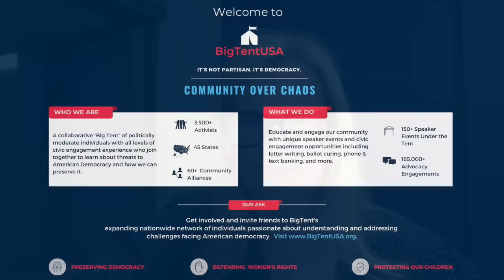Spotlight Speakers: Heather Cox Richardson and Katie Couric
BigTentUSA was thrilled to host historian and popular newsletter author, Heather Cox Richardson, in conversation with award-winning journalist Katie Couric. They discussed Richardson’s new book Democracy Awakening: The State of America; how we got to this perilous point, what our history really tells us about our current crisis and how we make democracy "cool" again.

Season 8 premiered this week with special guest John Stamos!

Katie Couric (@katiecouric) is an award-winning journalist and #1 New York Times best-selling author of her memoir, Going There, which was published in October 2021. She is also a co-founder of Stand Up To Cancer (SU2C) which has raised more than $700 million for cancer research. Couric was the first woman to solo anchor a network evening newscast, serving as anchor and managing editor of the CBS Evening News from 2006 to 2011 following 15-years as co-anchor of NBC’s Today show.
In 2017, she founded Katie Couric Media (KCM), which has developed a number of media projects, including a daily newsletter, “Wake-Up Call”, a podcast, “Next Question”,  digital video series and several documentaries. You can find it all at katiecouric.com.

Heather Cox Richardson is Professor of History at Boston College. She writes widely about Reconstruction, the Civil War, and the history of the Republican Party. She is the author of seven books including, most recently, Democracy Awakening, as well as the award-winning How the South Won the Civil War: Oligarchy, Democracy, and the Continuing Fight for the Soul of America. She writes the popular newsletter, Letters from an American, a daily chronicle of the history behind American politics.